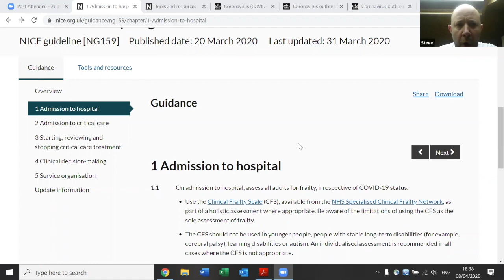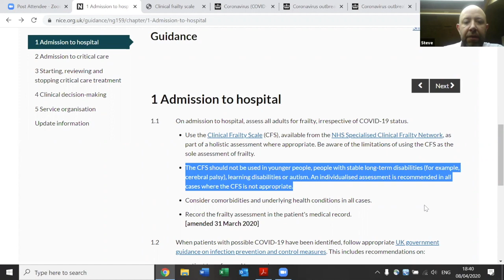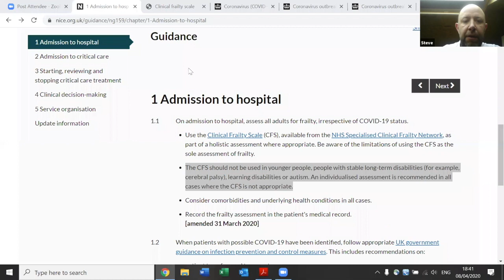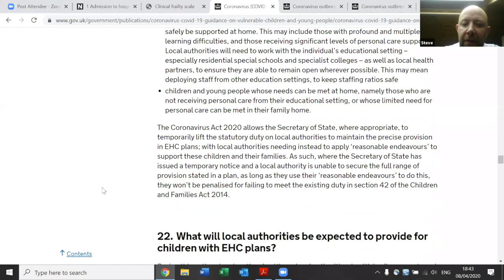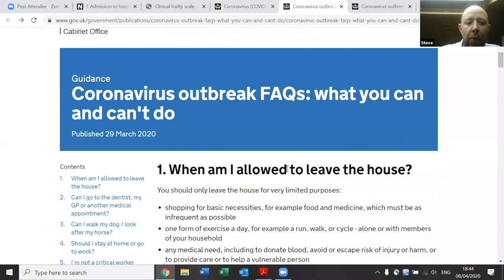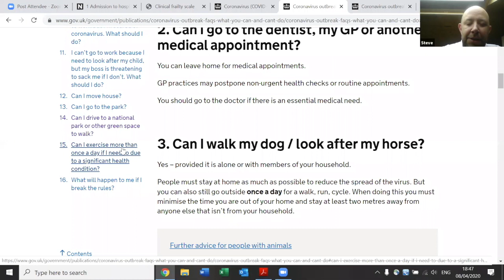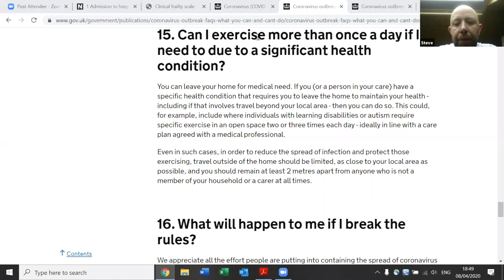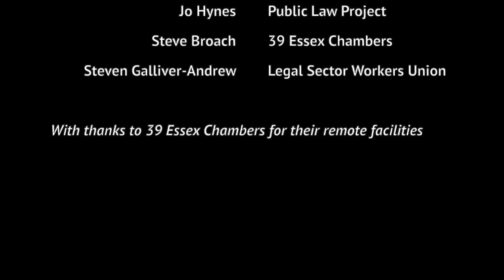Young Legal Aid Lawyers Meeting: Human Rights and Access to Justice During COVID-19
Young Legal Aid Lawyers Meeting: Wednesday 8 April 2020